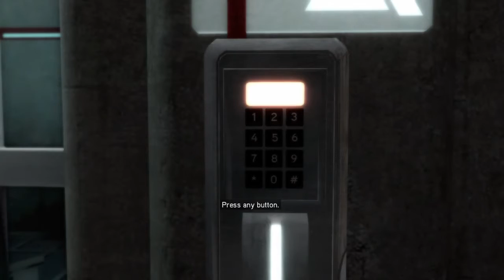assassin creed 2 part 1 ezio was born